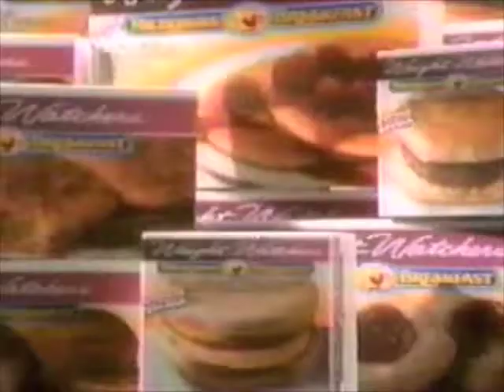Weight Watchers commercial with Lynn Redgrave - 1990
Commercial for Weight Watchers, featuring Lynn Redgrave. Recorded in 1990.